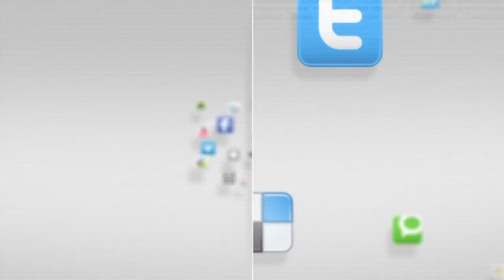IN FOCUS - Shin Pyeong High School Visit - 17 Aug 2015